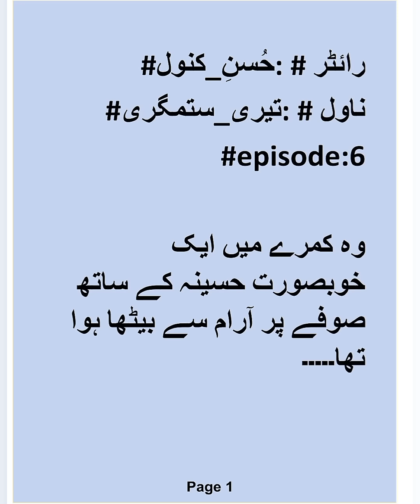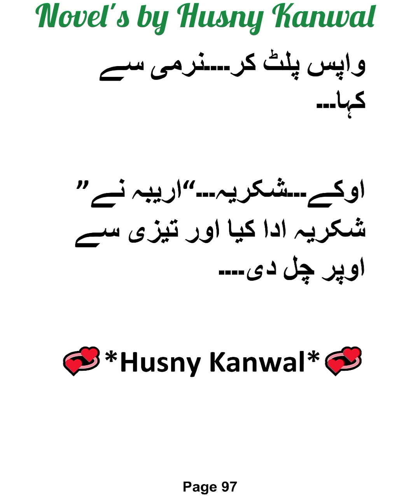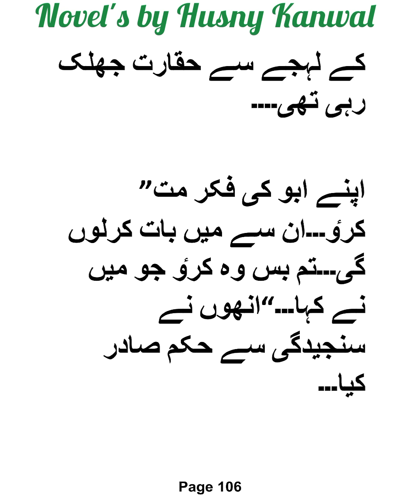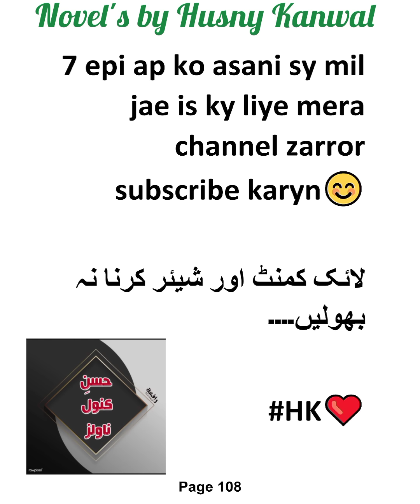Fahad Ny dya Dokha😡||Teri Sitamgari💕 |Episode:6|writter:Husny_Kanwal🔥Romantic Urdu novel|HK❤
To be con😊 ...

Complete novel 😍.

To be con😊